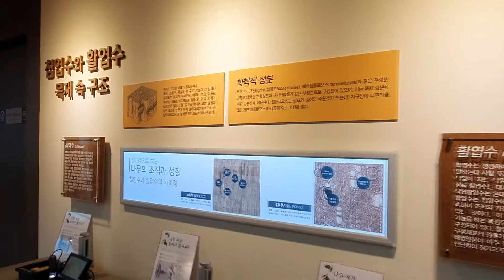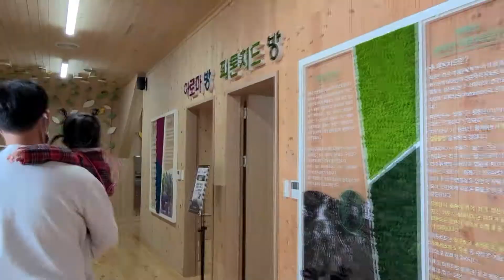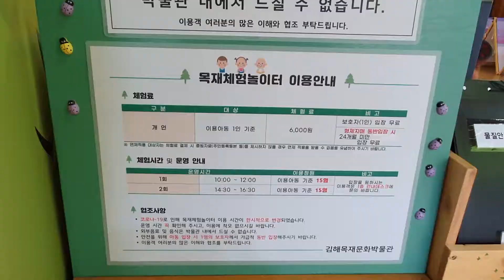아이들의 친환경 놀이터 김해 목재 문화 박물관 // 친환경 키즈카페